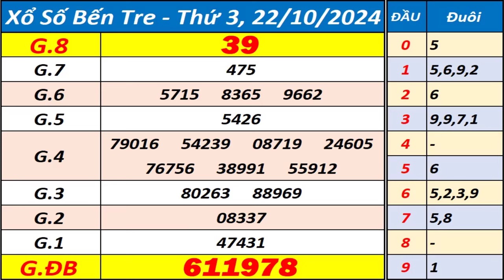Xổ số Bến Tre ngày 22 tháng 10 - XSBT - KQXSBT - SXBT - Xổ số kiến thiết Bến Tre hôm nay